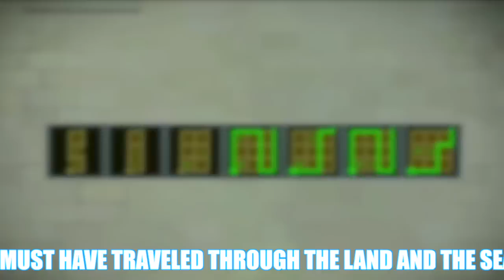The Witness Song | Troubled Puzzles | Rockit Gaming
Here is the PS4 puzzle game, The Witness song! This game is incredibly awesome and if you haven't tried it, I highly recommend giving it a try!

Lyrics:
On a mystic island let’s begin
On a journey though this mountain
I put my toes deep underneath the sand

Drawn to all the panels around me
Marooned on a permanent retreat
Wondering if I’ll ever find the key

There aint no body on this island but me
I must have traveled through the land and the sea
Just a ghost I’m witnessing
So many puzzles a mystery

Can we escape tonight
I’m lost without a light
Troubled puzzles
There’s no time
Witness the stars align
Symbolic satellite
Troubled puzzles

Restricted where no one will go
Abandoned life’s eternal flow
Sequence these colors watch them glow

Wiped out I must have solved them all
Sit back, confused I hit a wall
Too much my mind can’t handle

Troubled puzzles
There’s no time
Symbolic satellite
Troubled puzzles